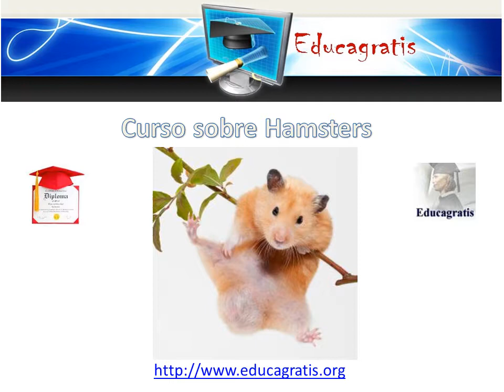Curso sobre hamster 2016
El hámster (subfamilia Cricetinae) es uno de los grandes roedores de la superfamilia de los múridos. Se han identificado 18 especies de hamster distintas, agrupadas en siete géneros. La mayoría son originarias de Oriente medio y el sureste de Estados Unidos. Al ser muy fáciles de criar en cautividad, son ampliamente usados como alimento y animales de laboratorio. Todas las especies se caracterizan por las bolsas expansibles, llamadas abazones, ubicadas en el interior de la boca y que van desde las mejillas hasta los hombros.